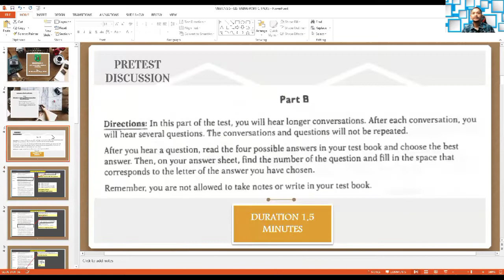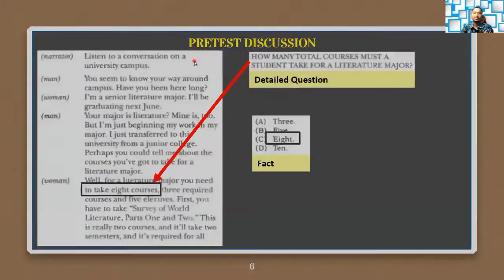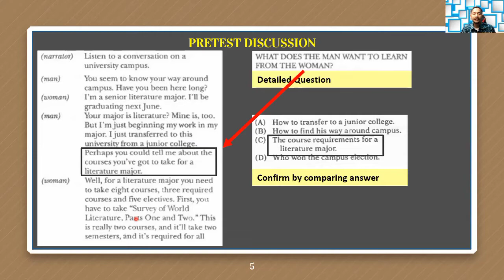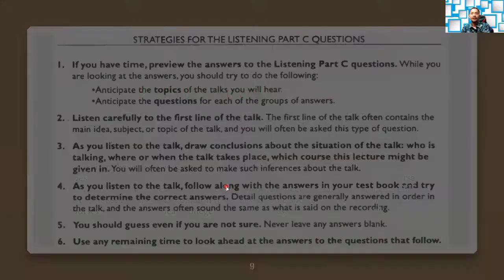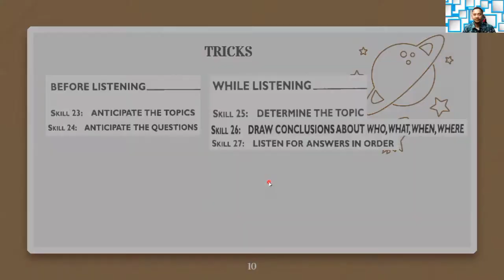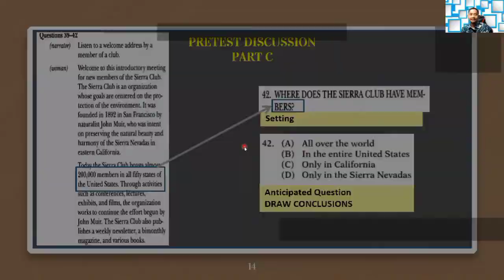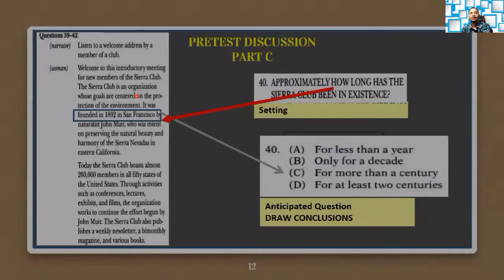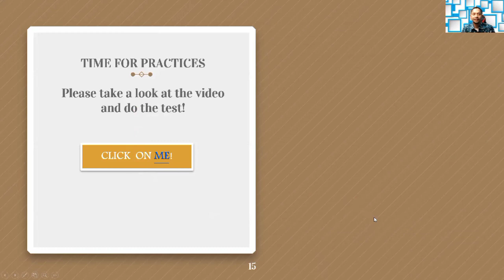PART C TALKS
Class Description

Subject : TOEFL Mentoring
Grade : XII
School : MAN 2 Kudus